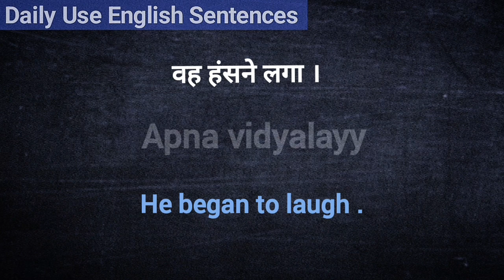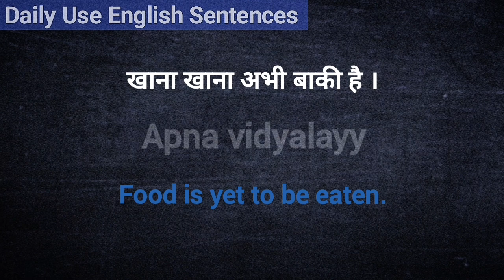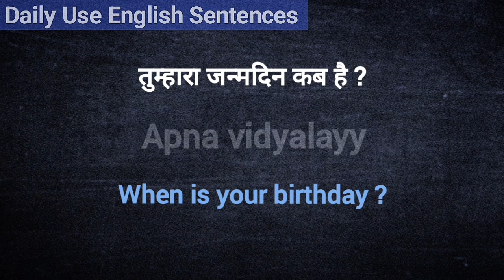English speaking practice | Daily use sentences | English speaking course | Part -16